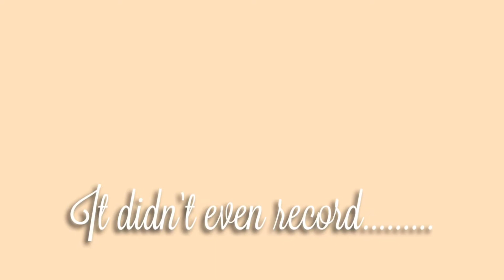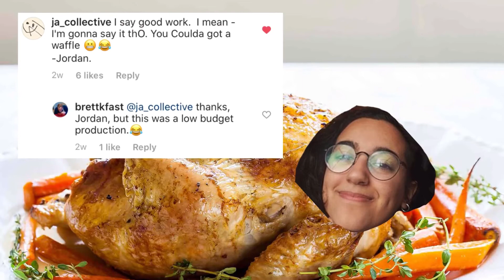cooking, but chaotic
pure chaotic energy